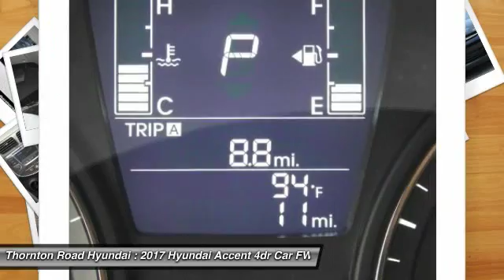2017 Hyundai Accent Lithia Springs Georgia T4991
2017 Hyundai Accent SE

Thornton Road Hyundai
669 Thornton Rd.
Lithia Springs Georgia 30122

The Hyundai Accent is an entry-level car that doesn't feel like one, look like one or drive like one. The Fluidic Sculpture design theme that sets Hyundai apart has been extended to the Accent. Hyundai has given it a distinctive front fascia, bold rear bumper design and flowing lines that you normally wouldn't find on a car in this segment. The rear hatch on the Accent 5-Door increases versatility and functionality, while expressive side character lines spice up its signature style. Whether you're behind the wheel, a backseat driver, or lucky enough to be riding shotgun, the spacious interior of the Accent offers comfort and refinement that's unique to its class. In fact, the EPA even upgraded the 4-Door Accent to a compact sedan rating. The Accent 5-Door also has best-in-class cargo volume, allowing more room for the gear you don't want to leave behind. The Accent features an award-winning, eco-efficient 1.6L GDI engine that generates 137hp. The Dual Continuously Variable Valve Timing helps improve torque and enhance fuel efficiency so you spend less time at the pump. Offering 37 MPG hwy fuel economy, it's performance without compromise. This 4-cylinder can be coupled with a 6-speed manual or 6-speed automatic transmission with SHIFTRONIC. The 6-speaker audio system is configured for AM/FM/SiriusXM/CD/MP3 with Smartphone/USB and auxiliary inputs. With the Accent, sophisticated safety features come standard. With vehicle stability management, traction control and tire pressure monitoring systems the Accents helps prevent accident conditions and is equipped with front advanced and seat-mounted, side-impact airbags to help protect you if the unavoidable occurs.